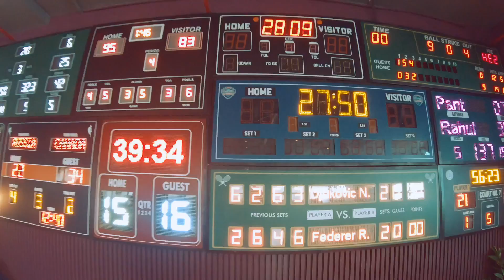Virat Kohli’s restaurant one 8 commune at aerocity New Delhi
Lunch at one 8 commune, a day spent well

India is not less than any other country its just our perspective how we see it, it has the luxury lifestyle to a simple village lifestyle all in one, what you seek is what you see.